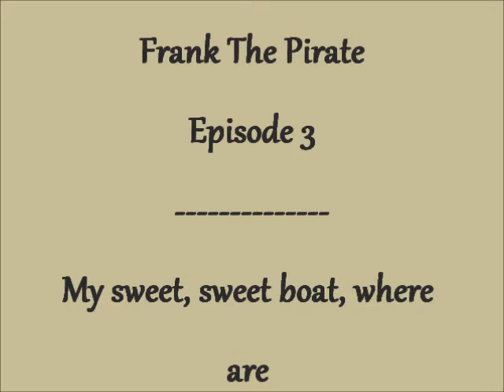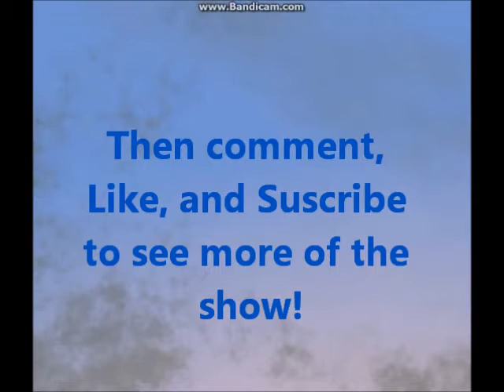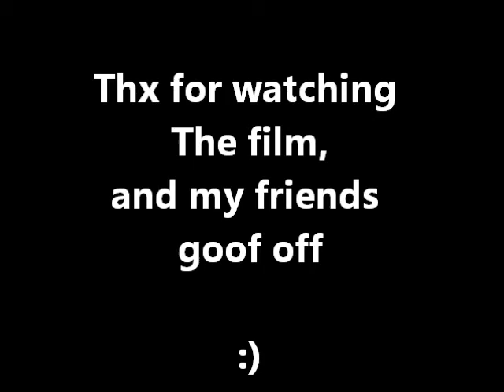Frank The Pirate Episode3: Sweet, Sweet, Boat.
Frank the pirate returns, in a journy to find his boat (and joes I guess), but they just aren't having any luck, then they meet a boat sale's man.

F.t.p. means frank the pirate.